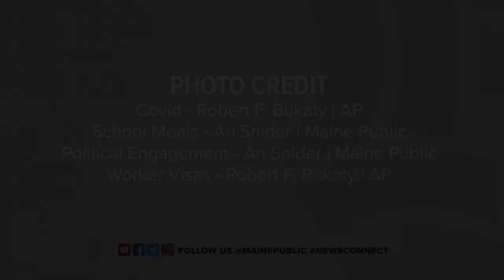Conectar-se: Notícias da Semana (Ep. 56)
Bem-vindo ao Maine Public News Connect!

Hoje é sexta-feira, 27 de Maio, 2022, e aqui estão as principais histórias da semana.

Apresentado por Tamara Antunes.

O Maine Public News Connect recebe as principais notícias todas as semanas transmitidas na Maine Public Radio, as traduz e distribui profissionalmente nos idiomas Francês, Espanhol, Português e Somali.

Esta série é parte de uma iniciativa mais ampla do Connecting Communities no Maine Public com o objetivo abrangente de tornar o Maine um estado mais forte, mais coeso e mais bem informado.

Ajude-nos a espalhar as notícias!

- Assistir às listas de reprodução do Maine Public News Connect no YouTube e no Facebook

- Seguindo @mainepublic no Facebook, Twitter e Instagram

Este projeto não teria sido possível sem a ajuda da Maine Immigrants 'Rights Coalition, e Presente Maine, bem como das comunidades Congolesas e Angolanas do Maine.

A Connect tem sido possível através de adeptos individuais, empresas e fundações de todo o Maine e pela Maine Housing, CPort Credit Union, Avesta Housing e Hannaford Supermarkets, organizações dedicadas a fazer a diferença no Maine.

E, finalmente, Maine Public tem o prazer de colaborar neste projeto com Amjambo Africa, o parceiro de mídia oficial do Maine Public News Connect.